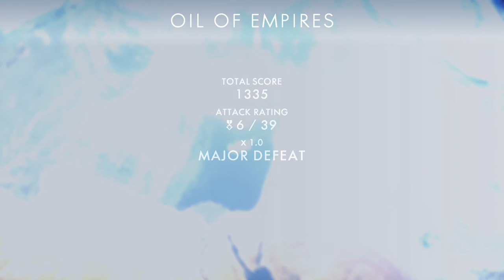Battlefield™ 1 Wars 8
BATTLEFIELD 1